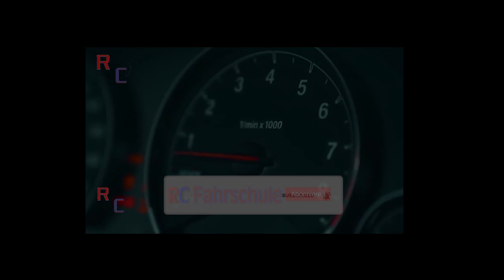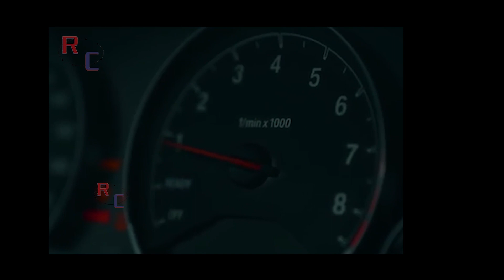Kardelen fährt Autobahn !!! AB rein und raus Intensiv / Fahrschule RC/ Rahmi